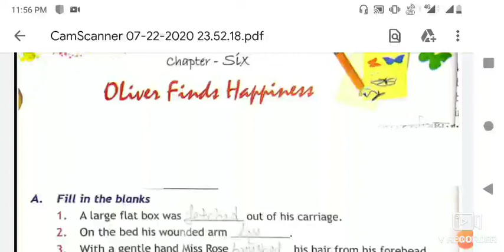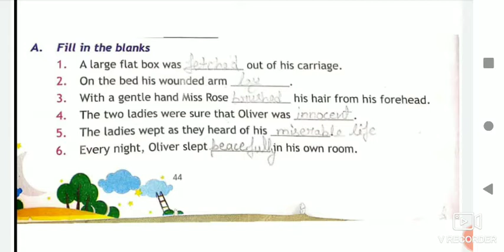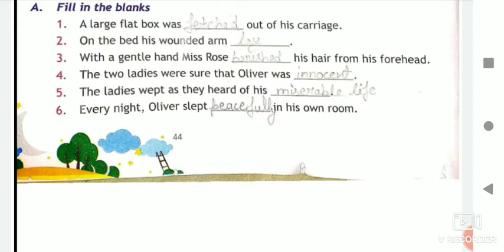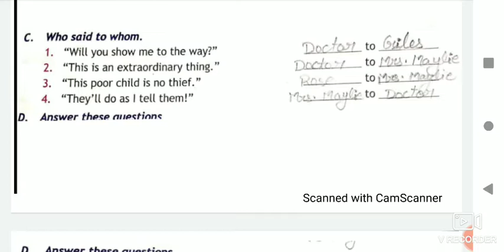Oliver finds happiness (exercise with question/ answer)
Chapter - 6
Oliver twist story